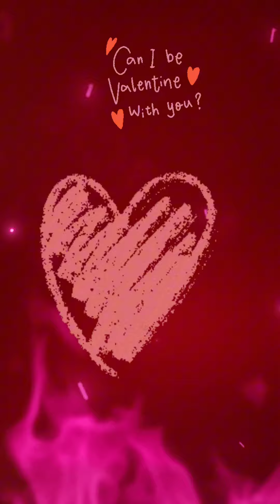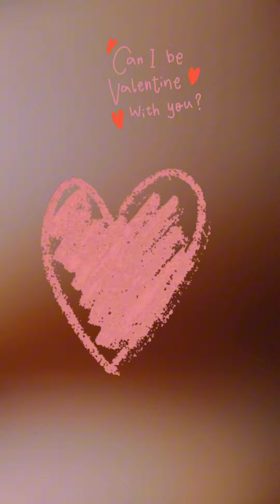I Made a Valentine Day Song|original 2024 Funny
Happy Valentines Day! May this song warm your heart lol. may you baby tell you how much she loves this song that you sent her.love song # baby Valentines Join this channel to get access to perks!